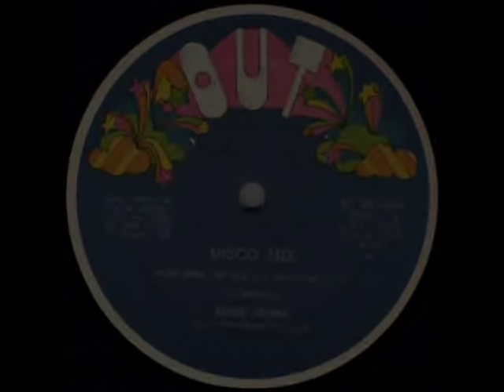Eddie Johns - more spell on you 1979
STUDIO DISCO FUNK